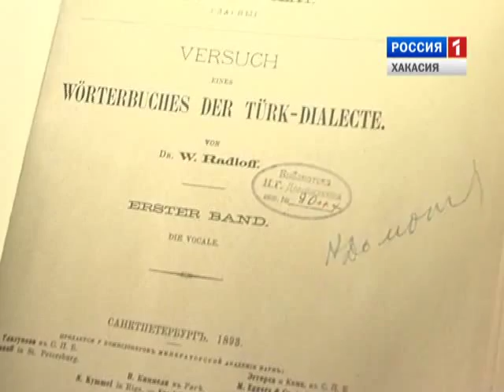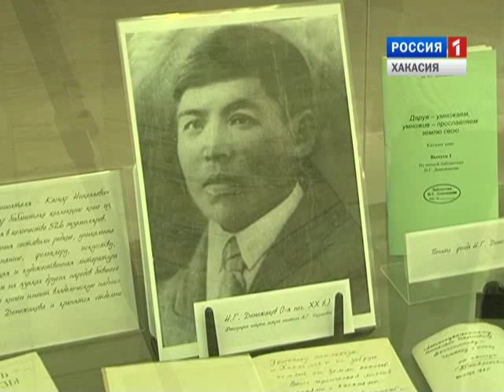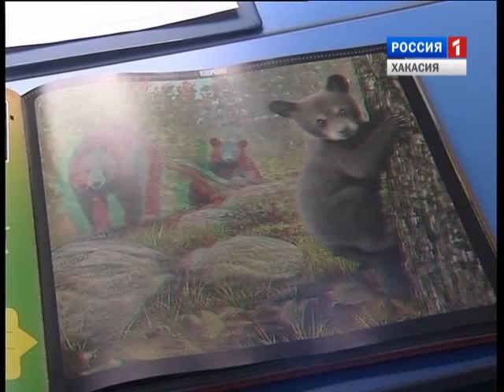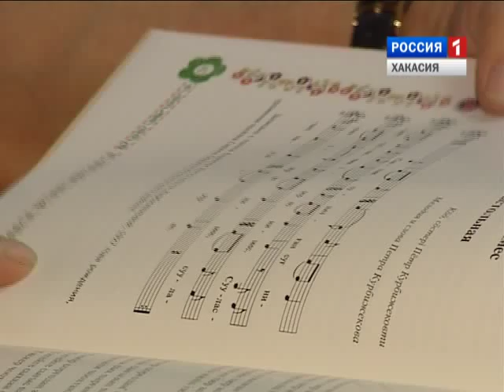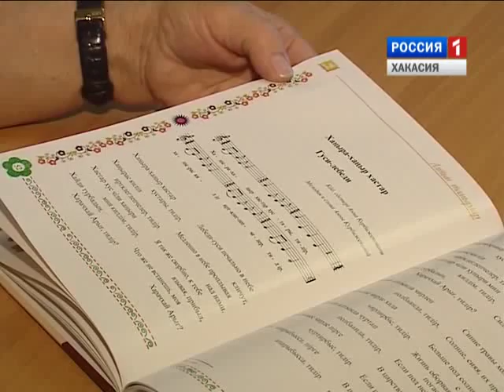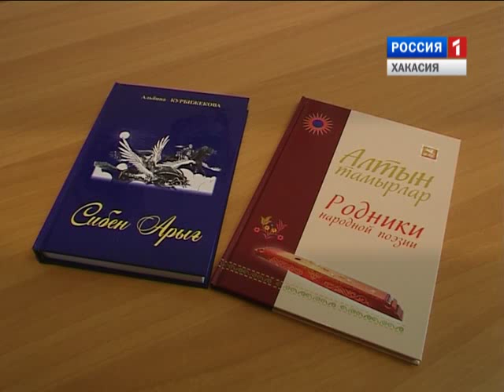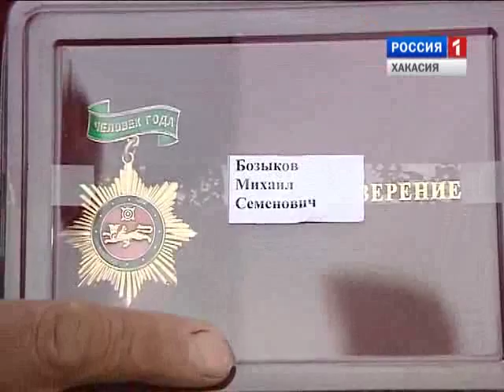Культура Хакасии. Выпуск 13 о т 07 10 2015